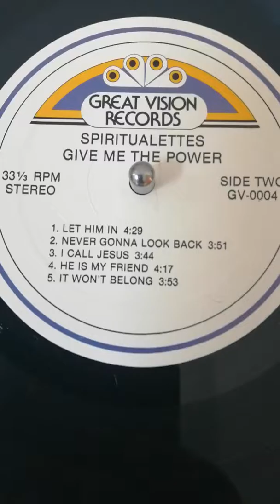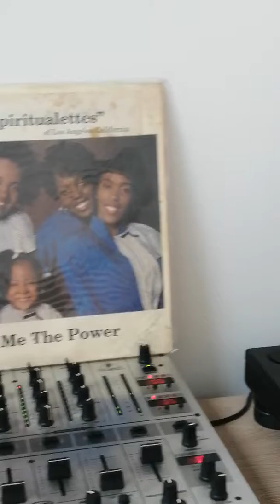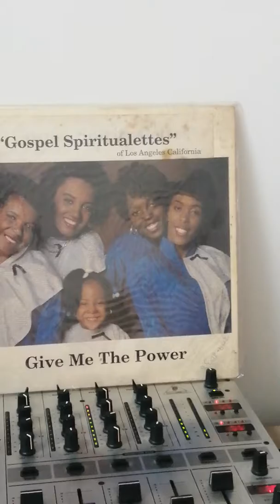THE GOSPEL SPIRITUALETTES OF LOS ANGELES CALIFORNIA I call Jesus